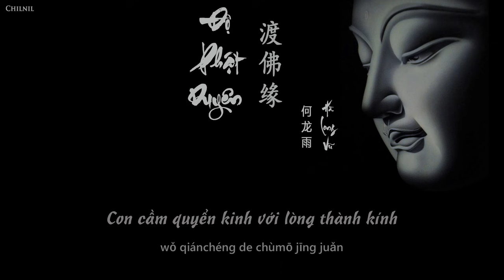[Vietsub] Độ Phật Duyên - Hà Long Vũ [渡佛緣 - 何龍雨]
Link mp3: cập nhật sau
闭上眼我跪拜在佛前
求佛渡了我的缘
万事皆空梦里回转
只为那尘世的贪恋
红尘里我迷途知返
求佛渡我 求佛渡我
求佛渡我心中的杂念
阿弥陀佛 阿弥陀佛

佛说：一切有为法
如梦幻泡影
如露亦如电
应作如是观

膜拜那盛开的莲
求佛渡了我的苦难
我虔诚地触摸经卷
只为把那梵音读遍
求佛渡我未尽的情缘